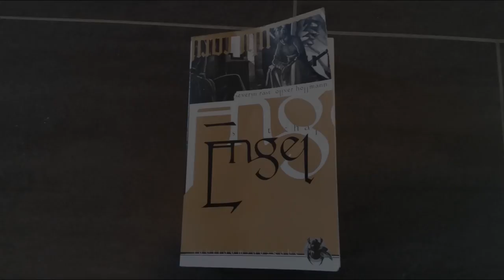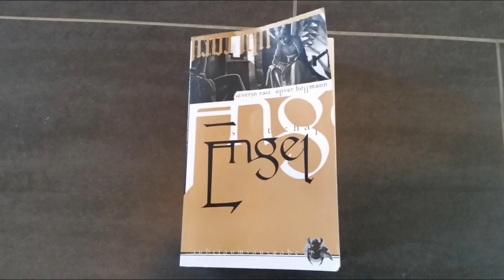[Lesung] Engel: Hiobs Botschaft - Brandland - Kapitel 19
3. überarbeitete Neuauflage 2004